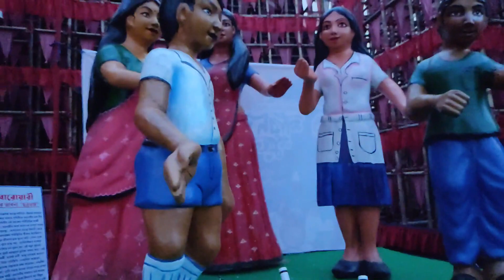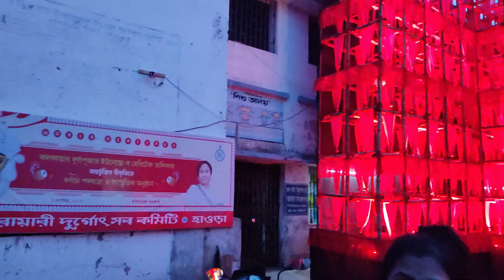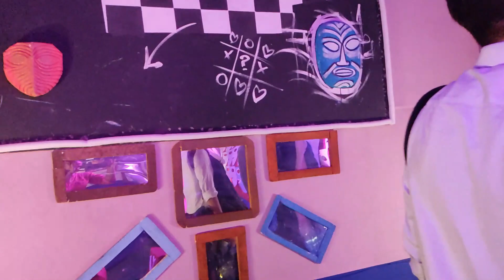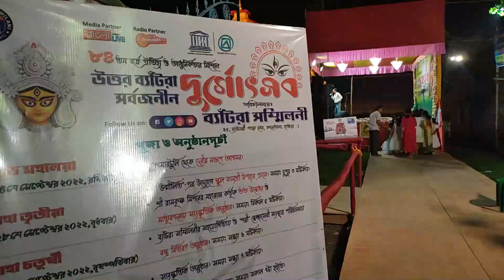vlog 22 || Ponchomi Sorted || মধ্য হাওড়া, কোনা র দূর্গা পূজার পরিক্রমা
Durga Puja Pandel hopping at Kona, Ichapur, Dumurjola stadium Howrah etc.
Its very much crowdy on Maha ponchomi evening.

【Ｔｈｅ　ＳｏｕＲｉｔ　Ｖｌｏｇｓ】
  🙏🙏 Support Us🙏🙏